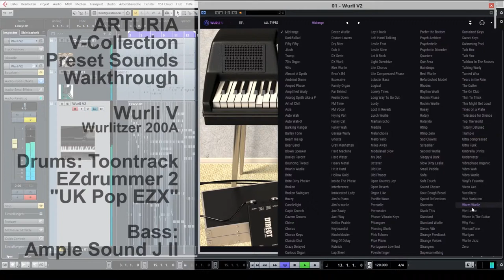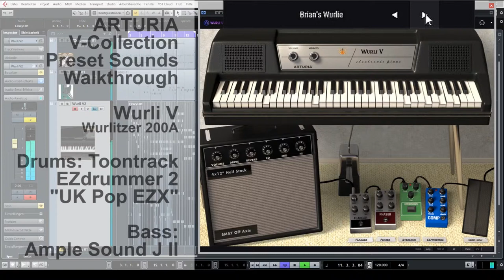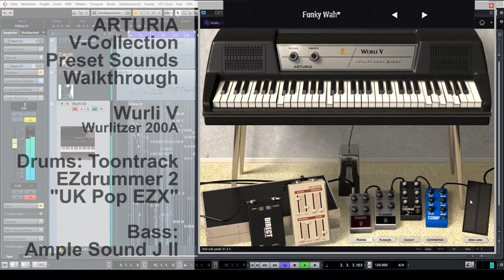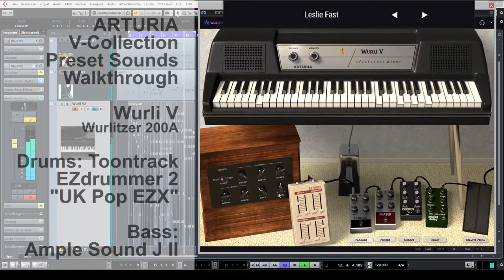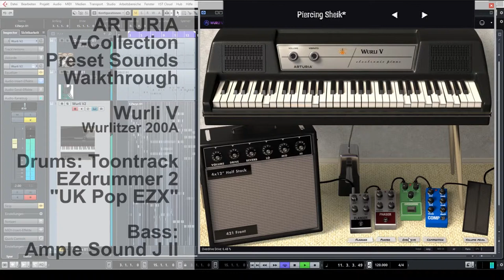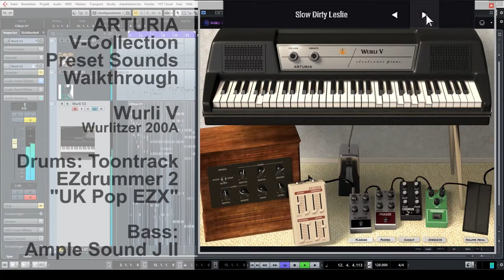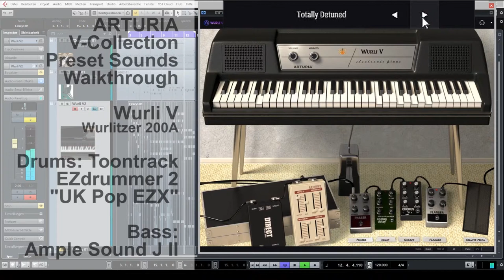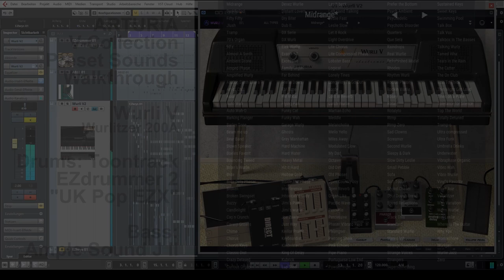arturia wurli v preset sounds walkthrough wurlitzer 200A v-collection vst e-piano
ARTURIA V-COLLECTION Instrument Wurlitzer 200A E-Piano

Hier laufen im Grunde lediglich die Presets durch.
Sound sowie Effekte können aber auch individuell angepasst werden.

Drums: Toontrack EZDrummer2 UK Pop EZX

Bass: Ample Sound J II VST-Bass

Video und Audio wurden mit der Freeware "OBS Studio" aufgezeichnet.